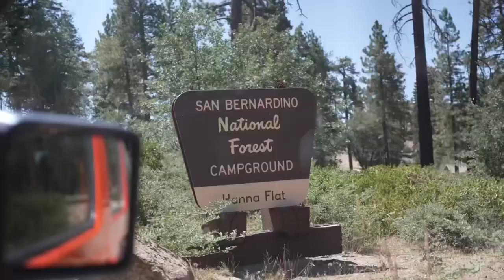Taking the vlogging wife out to remote camp.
Trying to beat the heat by camping at 6800 feet of elevation testing out the new Soace Acacia tent which did just fine.